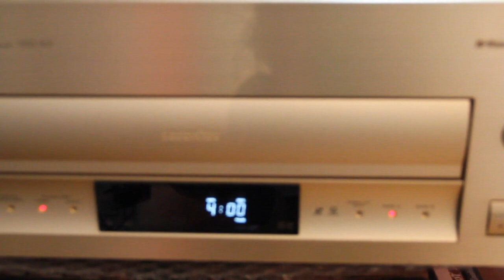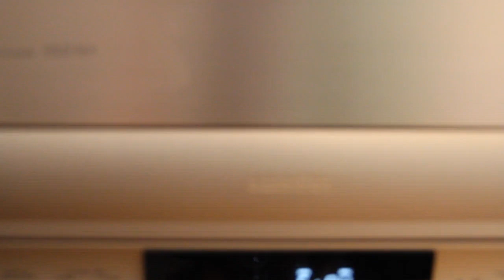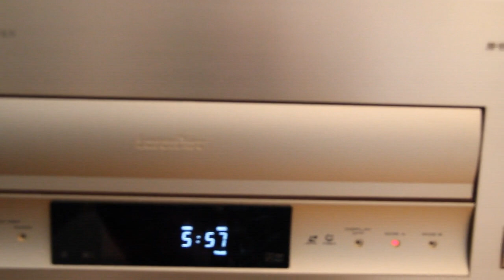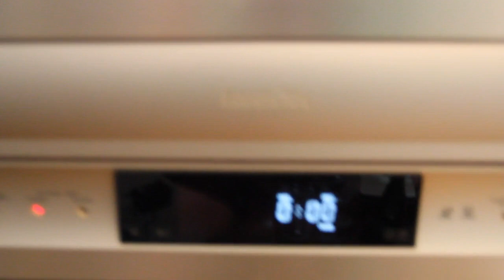Pioneer HLD X9 Muse HLD Hi Vision Laserdisc LD NTSC JAPAN Player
Social Media